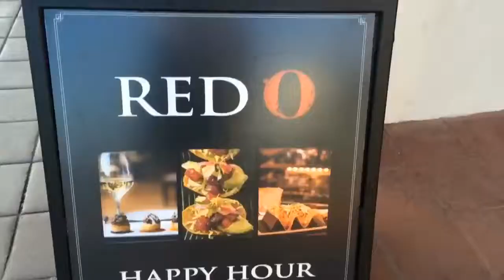Red O Santa Monica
We've been anxiously awaiting for Red O to open in Santa Monica and it definitely has been worth the wait! It's exactly what the neighborhood needed. Located across from the Santa Monica pier on Ocean Blvd. I love the feeling of being on vacation. Great space, atmosphere and music!

Red O cuisine by Rick Bayless features Mexican inspired dishes. Known for their Prime Steaks and Seafood, a great selection of tequiila, cocktails & wine.

Happy Hour 4 - 6:30

3 locations: Los Angeles, Santa Monica & Newport Beach

Our menu for the evening.
1st COURSE
Ahi Tuna Tostada
Mary's Duck Taquitos
Yellowtail Aquachile
Beef Short Rib Sopes

2nd COURSE
Maine Lobster
Pescado Del Dia

ACCOMPANIMENTS
Mexican Street Corn
Grilled Asparagus

3rd COURSE
12oz Carne Asada Brava
10oz Prime Bone-In Filet Mignon

ACCOMPANIMENTS
Sauteed Baby Kale & Brussel Sprouts
Charro Beans

4th COURSE DESSERT
Dark Chocolata Ganache
Fruit Butter Cake
Goat Cheese Cheesecake

And of course I have been back again for Happy Hour and enjoyed Huevona Guacamole and Braised Short Rib Cazuelas for Tacos! Delish!

You can also find me on the following sites.